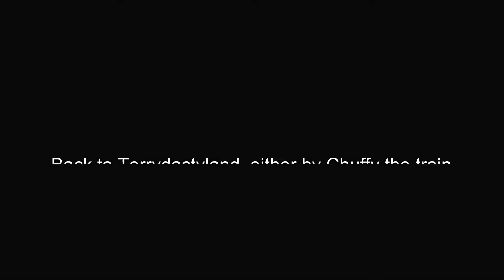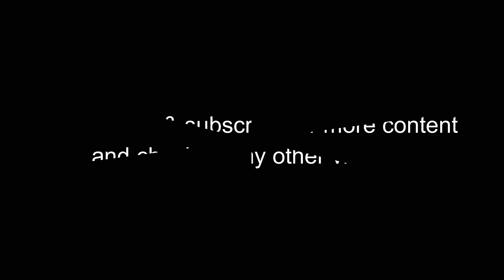Banjo Tooie Terrydactyland (Jiggies 1-5)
Banjo Tooie is the sequel to Banjo Kazooie, which takes place two years after the defeat of the evil witch Gruntilda. After exploring the deep sea of Jolly Roger's Lagoon, Banjo & Kazooie now find themselves transported back in time to the land of dinosaurs & cavemen.